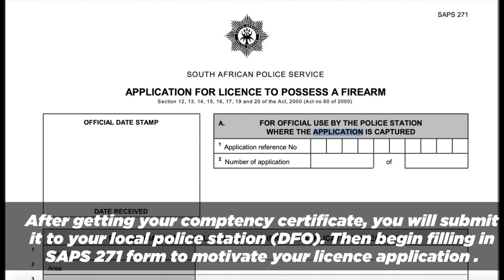Owning a Hunting Rifle in South Africa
Getting a Manual Operating Rifle is not that hard in South Africa. If you follow these 5 simple steps you will be able to go hunting and join in on a whole range of sport-shooting activities.